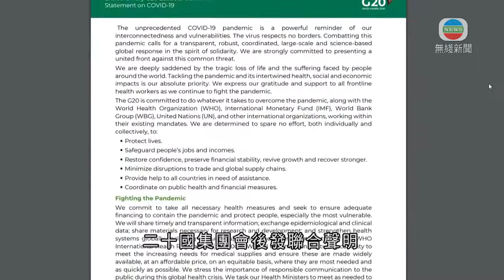全球確診新冠肺炎破53萬宗 G20就疫情舉行緊急視像峰會-20200328-TVB News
全球新冠肺炎確診個案突破53萬宗，逾24000人死亡，二十國集團就疫情舉行緊急視像峰會。國家主席習近平表示，疫情是共同敵人，各國必須攜手遏制疫情蔓延。

新冠肺炎疫情威脅全球，二十國集團周四舉行緊急峰會討論。峰會亦首次以視像形式舉行，以免各國領導人碰頭，增加感染風險。

國家主席習近平感謝多國在中方最困難的時候施予援助，提到目前中國疫情防控形勢持續向好，而當前疫情在全球蔓延，國際社會最需要的是團結應對。

國家主席習近平說：「中方秉持人類命運共同體理念，願同有關國家分享防控有益做法，並向出現疫情擴散的國家提供力所能及的援助。」

習近平表示，中國將加大向國際市場供應藥物、生活必需品、防疫物資等產品，又認為各國應該聯手加大宏觀政策對沖力度，防止世界經濟衰退。

習近平說：「我呼籲二十國集團成員採取共同舉措，減免關稅、取消壁壘、暢通貿易，發出有力信號提振世界經濟復蘇士氣。」

習近平表示，只要各國同舟共濟、守望相助，一定能徹底戰勝疫情。

二十國集團會後發聯合聲明，指病毒無國界，承諾團結一致應對這一共同威脅。各國會及時分享疫情資訊、增加醫療用品產量、投放更多資源研發疫苗和藥物等，確保國際間的藥物，以及農產品等供應鏈不會斷裂。各國亦會投放合共5萬億美元刺激經濟，抵消疫情的影響。

聲明又稱，各國官員之間正緊密協調，以協助封關和撤僑等措施。對於東京奧運因應疫情推遲舉行，二十國集團就予以肯定。

2. 湖北共14名港人確診新冠肺炎 62歲患者上周五武漢逝世-20200325-TVB News